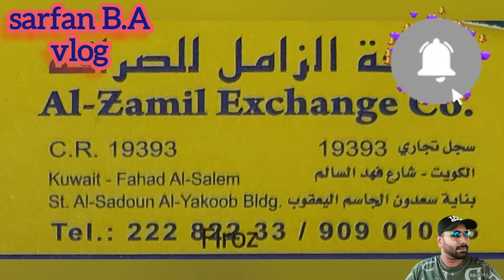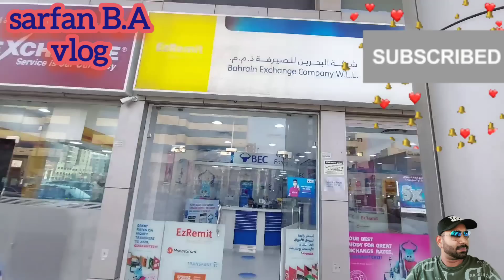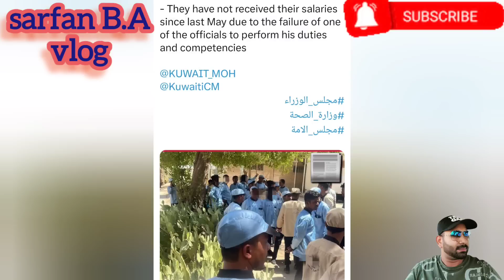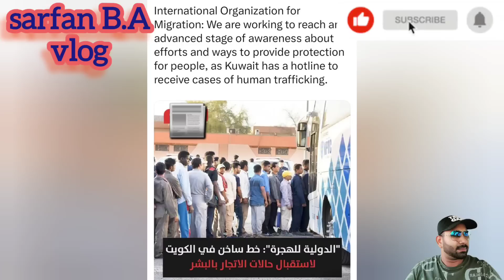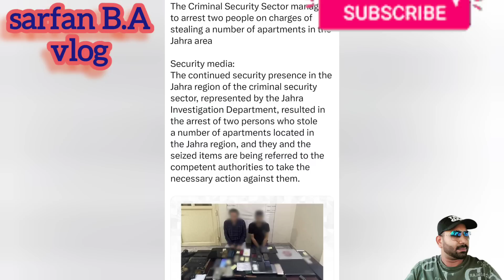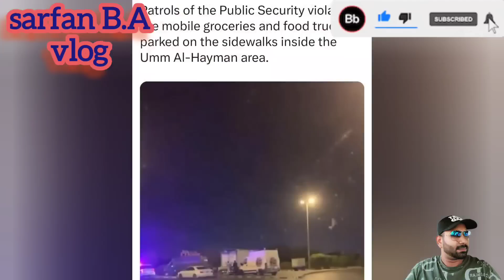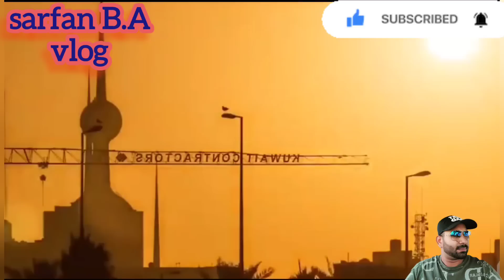🇰🇼☝️🚨කුවේටය කම්කරුවන්ට ඉතා වැදගත් පනිවිඩය අද🙏